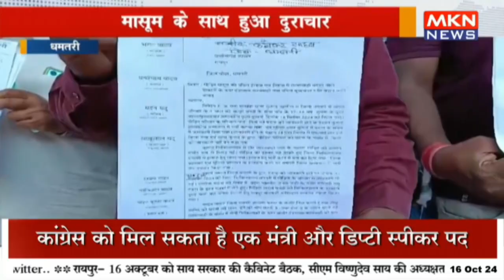मासूम के साथ हुआ दुराचार